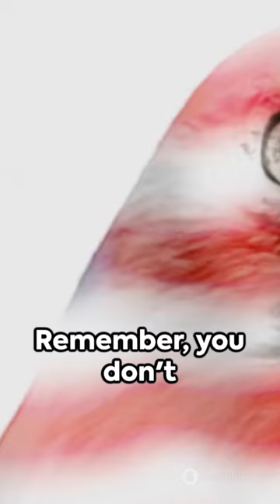AGAR apko bhi chahiye eagle.t shirt description mein link hai